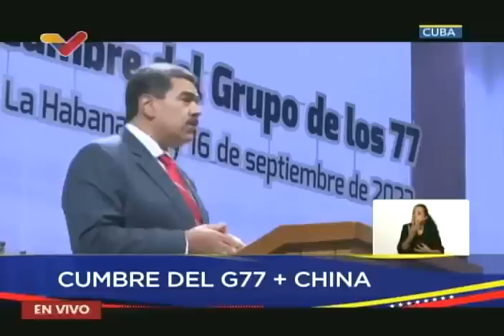Maduro interviene en la Cumbre G77+China en La Habana,15 de septiembre de 2023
El Presidente de Venezuela, Nicolás Maduro, interviene en la Cumbre del Grupo 77+China en La Habana, Cuba, este 15 de septiembre de 2023.

USDT o Bitcoin (BEP20): 0xef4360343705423a24119205eeb1de2a10fd23f4

USDT (TRC20): TQJB86JZjF5Kt1C7f322aax4iyD6x65UcV

Petros: PFfDUW3cj1WD7cUPYg9MK2EtgG5nUgVzuc